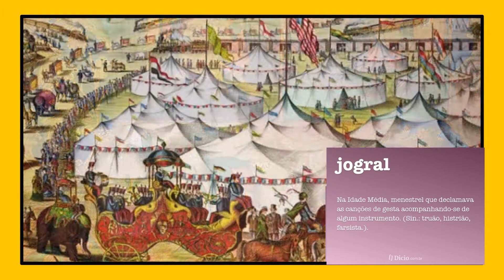Feudalismo: O Cotidiano da Europa Medieval |Ensino Fundamental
➤ Fala, galera! Nesse vídeo vamos aprender sobre como era o Cotidiano na Europa Medieval e quais eram os costumes e hábitos da época. Vamos juntos nessa?

➤ Essa aula é recomendada para as alunas e os alunos do 5º ano, 6º ano, 7º ano, 8º ano e 9º ano.

➤ Indicações de livros:
1. A história do mundo para quem tem pressa: Mais de 5 mil anos de história
2. A história do Brasil para quem tem pressa: Dos bastidores do descobrimento à crise de 2015 em 200 páginas!
3. A História do Universo para quem tem pressa: Do Big Bang às mais recentes
descobertas da astronomia
4. Prisioneiros da geografia:
10 mapas que explicam tudo o que você precisa saber sobre política global https: //amzn.to/3mCv2yt
5. Para quem quer se aprofundar:
Brasil: uma biografia